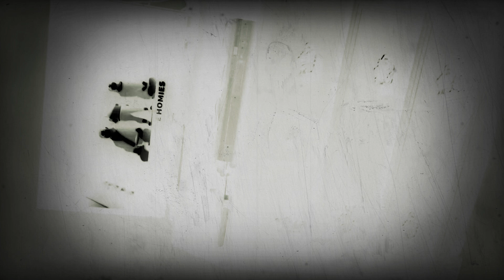Hiding the truth by itachi uchiha anime mix